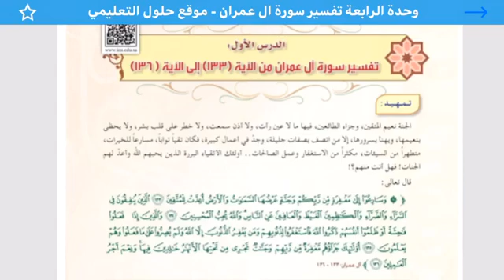التفسير للصف الثالث وتفسير لسورة آل عمران للمعلم تركي الحربي